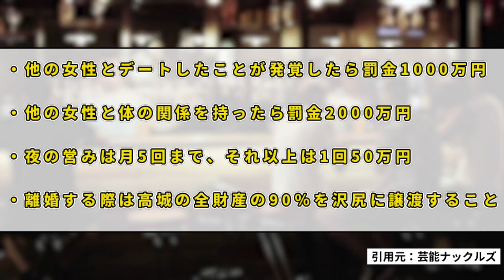【衝撃】沢尻エリカが高城剛に求めた「結婚誓約書」が話題に